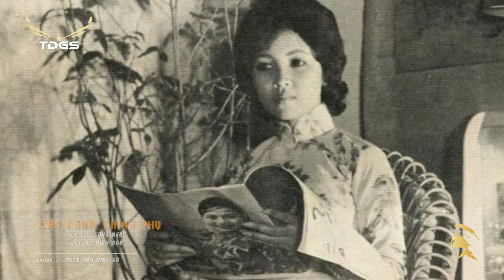Nhạc Xưa Rất Hay Trước 75 Nhưng Ít Ai Còn Nhớ - Anh Đã Về, Hãy Quên Nhau, Ba Người Bạn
Danh sách bài hát:
00:00:00 1. Anh Đã Về (Mạnh Phát) – Trúc Mai
00:03:35 2. Hãy Quên Nhau (Phương Kim) – Dạ Hương
00:08:19 3. Nét Buồn Thời Chiến (Vinh Sử) – Chế Linh
00:13:02 4. Những Lời Này Cho Em (Trúc Phương) – Băng Châu
00:18:30 5. Không Giờ Rồi (Vinh Sử) – Giang Tử, Giáng Thu
00:22:23 6. Tình Yêu Phi Công (Y Vân) – Hồng Phúc
00:25:34 7. Vòng Tay Giữ Trọn  n Tình (Đỗ Kim Bảng) – Phương Dung
00:29:59 8. Tình Hậu Phương (Minh Kỳ, Vũ Chương) – Hoàng Oanh
00:33:58 9. Lá Thư Đô Thị (Tuấn Lê) – Chế Linh
00:37:27 10. Mười Sáu Mười Tám (Hoài Thu, Uyên Nhi) – Trang Mỹ Dung
00:40:27 11. Chờ Phiên Gác Đêm (Minh Nhật, Huy Phong) – Phương Hoài Tâm
00:44:00 12. Ngày Về Thăm Nhau (Hoài An) – Thanh Tuyền
00:47:14 13. Bội Bạc (Đắc Chung) – Chế Linh
00:50:50 14. Nguyện Cầu Trong Đêm (Nguyên Thảo) – Thanh Tuyền
00:54:37 15. Tiếng Còi Trong Sương Đêm (Lê Trực) – Thanh Thúy
01:00:38 16. Lời Kẻ Đăng Trình (Tú Nhi) – Tam Ca Sao Băng
01:06:05 17. Nhắn Người Xóm Nhỏ (Thanh Phương) – Hoàng Oanh
01:09:45 18. Dạo Phố (Ly Ca) – Hùng Cường
01:13:06 19. Lá Thư Kỷ Niệm (Thanh Vũ, Trần Trịnh) -Thanh Vũ
01:16:33 20. Lời Anh Đã Nói (Quý Phi) - Thanh Tuyền
01:19:49 21. Vì Lỡ Thương Nhau (Hoàng Mộng Ngân, Trần Kim Phú) – Thanh Tuyền, Phương Đại
01:22:38 22. Tình Người Chinh Phụ (Song Ngọc) - Bích Đào
01:27:40 23. Ba Người Bạn (Minh Kỳ, Lê Dinh) – Thái Thanh
01:30:33 24. Lá Thư Người Chiến Sĩ (Phạm Đình Chương) – Thái Thanh
01:34:28 25. Kỷ Niệm Ngày Nhập Ngũ (Song Ngọc) – Hương Lan
01:38:20 26. Nửa Đêm Ngoài Phố (Trúc Phương) – Thanh Thúy
01:41:36 27. Đường Chân Trời (Anh Việt Thu) – Hoàng Oanh, Phương Đại
01:44:50 28. Người Nữ Đồng Đội (Song Ngọc, Nguyên Hà) - Giang Tử, Giáng Thu
01:48:59 29. Gõ Cửa (Mạnh Quỳnh) - Thanh Tuyền
01:54:04 30. Đò Chiều (Trúc Phương) – Thanh Thúy
01:57:08 31. Rừng Ái  n (Phượng Vũ, Nguyễn Đào Nguyễn) – Thanh Phong
02:00:25 32. Một Lần Thương Nhớ (Trúc Phương) – Hoàng Oanh
02:03:24 33. Ngày Ấy Quen Nhau (Lê Dinh) – Hoàng Oanh
02:08:41 34. Trong Cuộc Tình Sầu (Anh Việt Thu) – Hương Lan
02:11:58 35. Đoạn Tái Bút (Tú Nhi) – Chế Linh